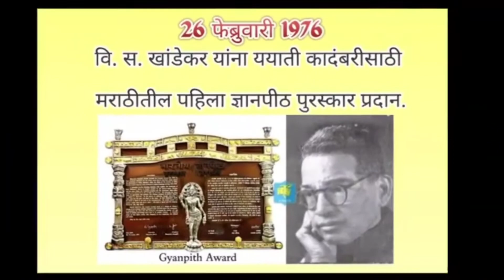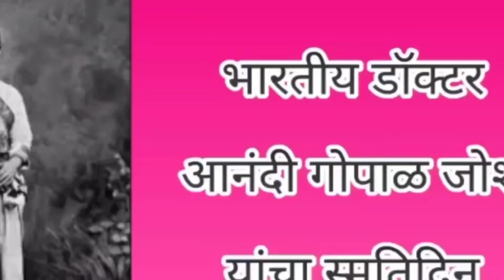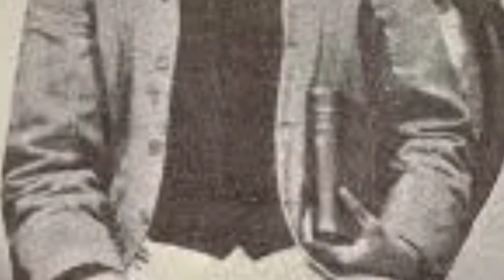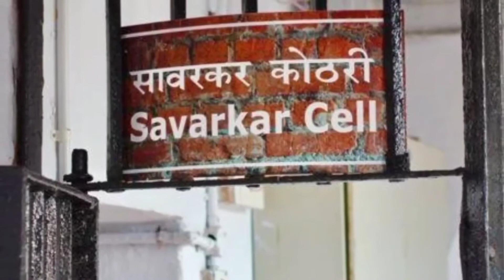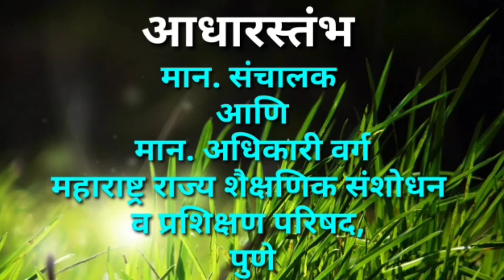26 फेब्रुवारी ची गोष्ट - स्वातंत्र्यवीर विनायक दामोदर सावरकर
सादरकर्ते  -  राम माळी,

This is nonprofitable and Educational channel.